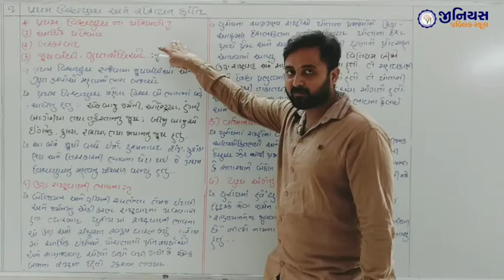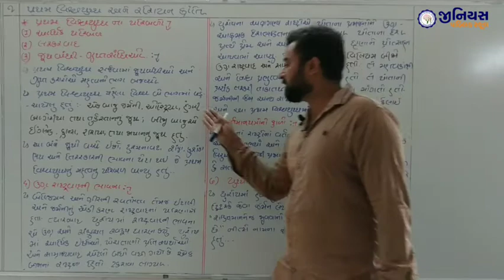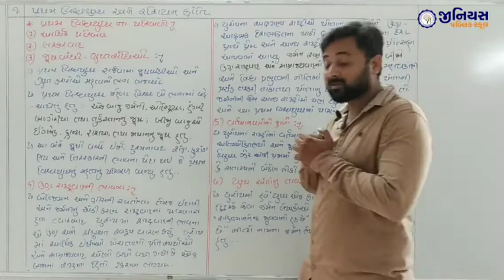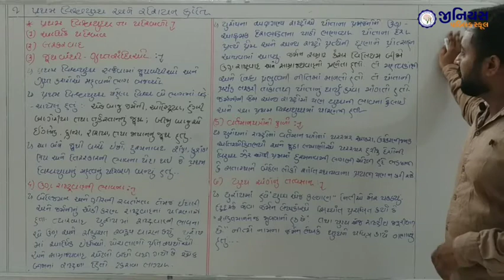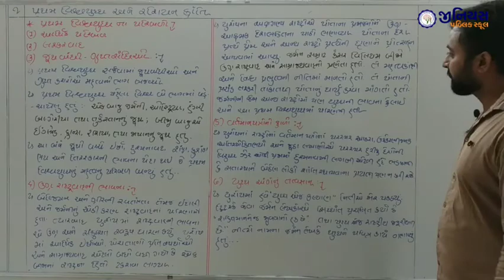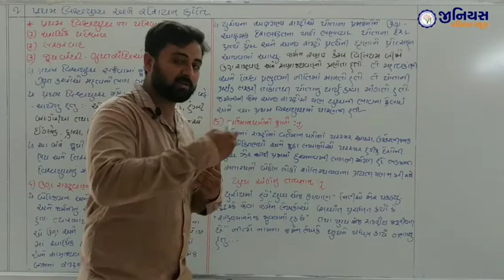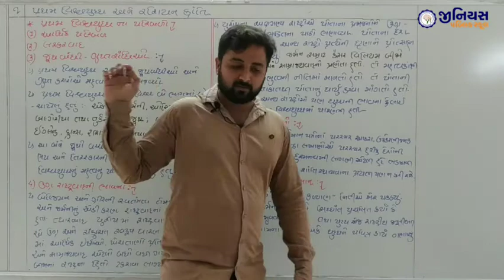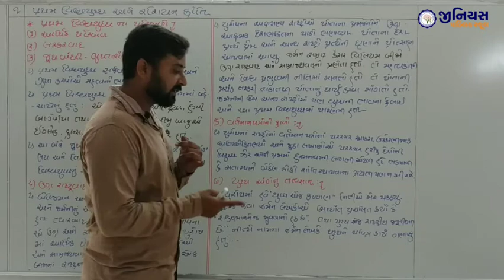STD 9 | SS | CH 2 | પ્રથમ વિશ્વયુધ અને રશિયન ક્રાંતિ | ભાગ - 4